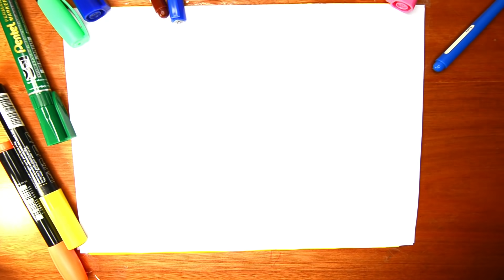Como dibujar y colorear al hombre araña spiderman, facil rapido y paso a paso. Parte 1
Síganos para aprender a hacer muchos dibujos geniales de forma muy fácil. En esta oportunidad aprende como dibujar un spiderman fácil para principiantes.

★ Dibuja al hombre araña facil y rapido, aprende paso a paso.
★ Clases y lecciones para niños o principiantees. ¡Diversión creando arte!
★ Aprende fácil a dibujar tus dibujos favoritos. Aquí llegó el mejor canal para aprender a dibujar.
★ Dibuja todos tus animales preferidos, de forma muy sencilla.
★ Disfruta siendo creativo, y creando los mejores dibujos.
★ Aprender a dibujar un spiderman fácil y rápido